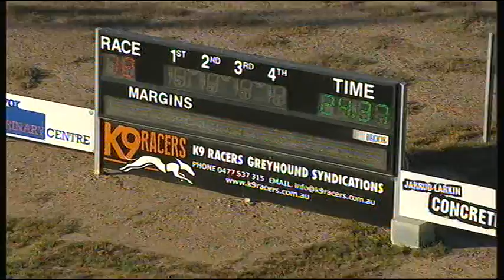BEN FRI 15 FEB 19 R12